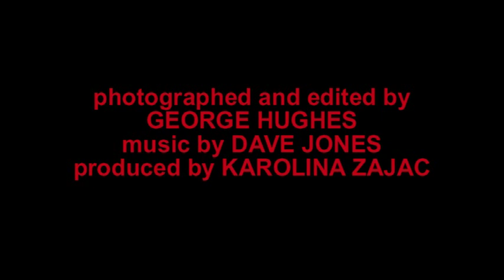Zenyth trailer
Trailer for Zenyth (2022). Written and directed by George Hughes, produced by Karolina Zajac, photographed and edited by George Hughes, music by Dave Jones. With Karolina Zajac, George Hughes, Rob Green and Don Graham.